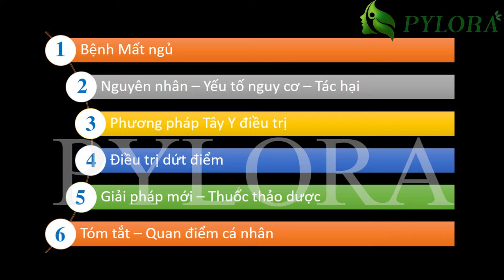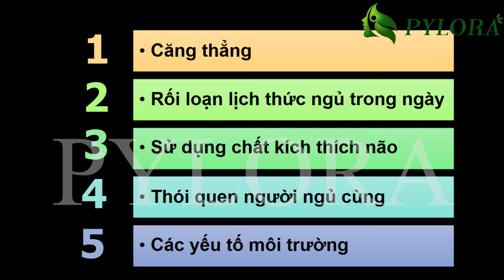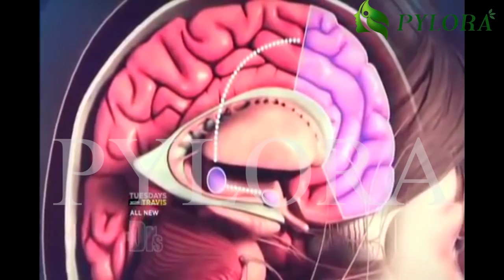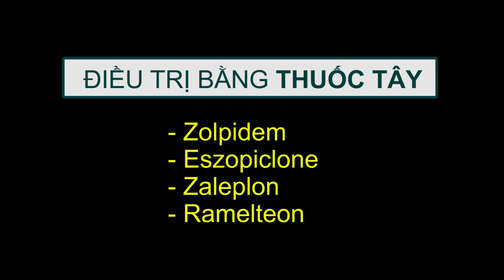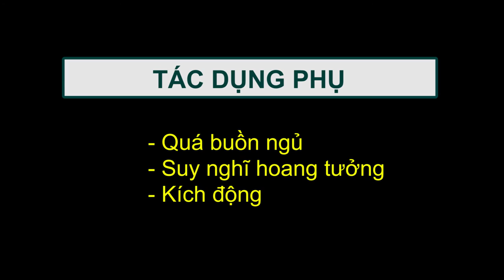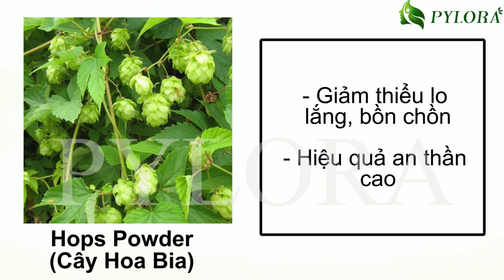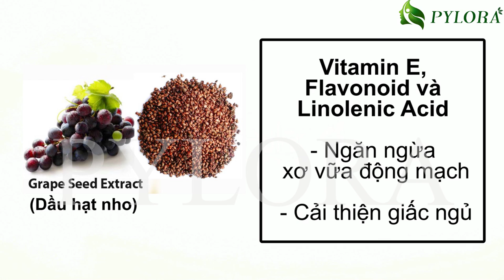[PYLORA] - GIẢI PHÁP MỚI ĐIỀU TRỊ MẤT NGỦ TỪ MỸ